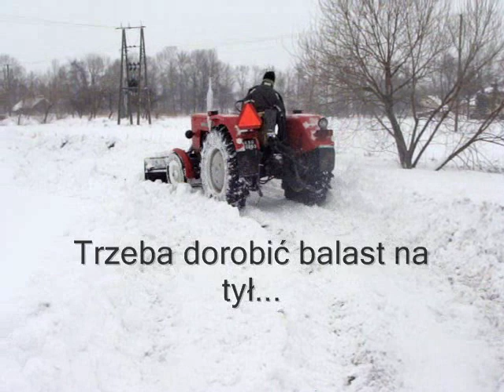Ursus c-360 akcja zima 2009